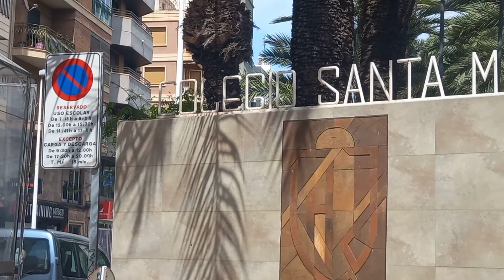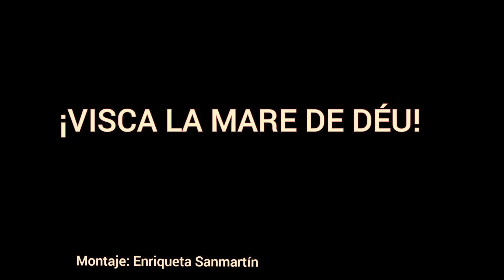PEREGRINACIÓN VIRGEN DE LA ASUNCIÓN. ELCHE